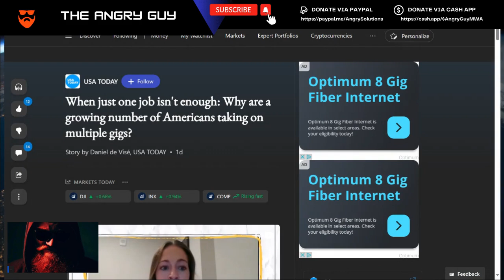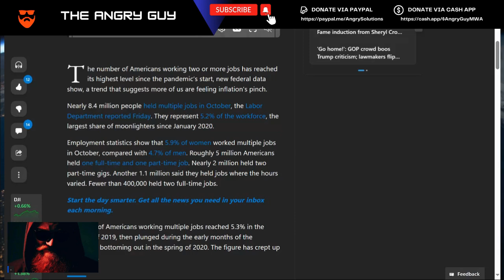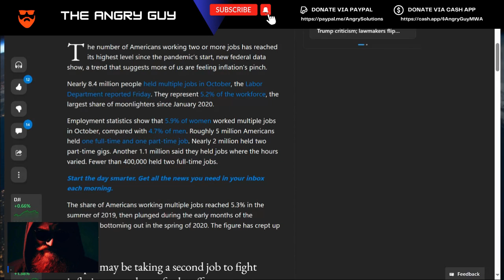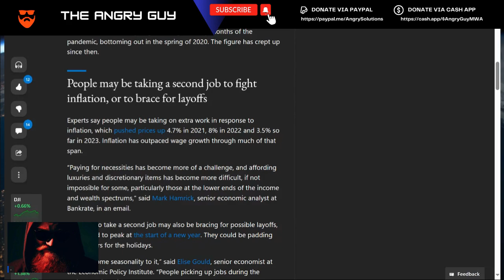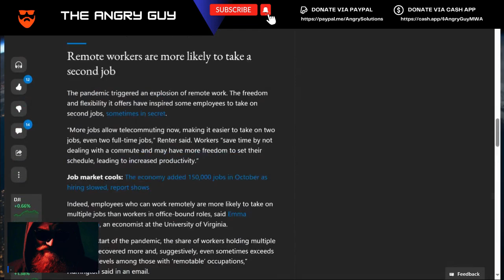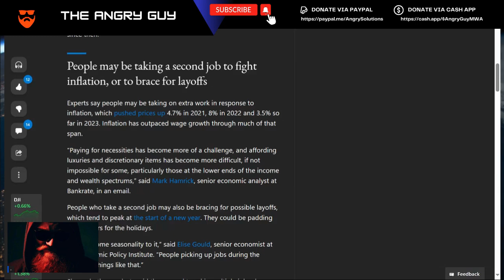Women Are Struggling To Survive As Men Become Passport Bros And Leave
Explore the growing trend of men becoming ‘Passport Bros’ and leaving their home countries, and the impact this has on women struggling to survive. This video delves into the socio-economic factors driving this phenomenon and the challenges faced by women left behind.

• 1) This video has no negative impact on the original works
• 2) This video is also for teaching and inspirational purposes.
• 3) It is transformative in nature.